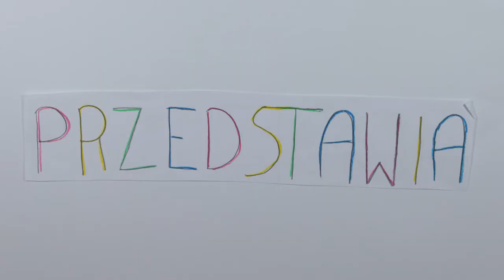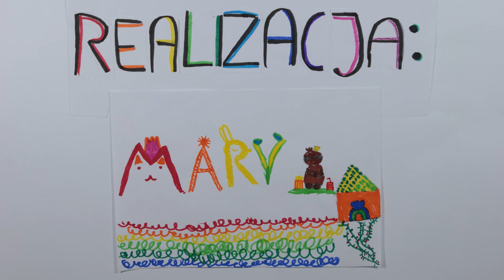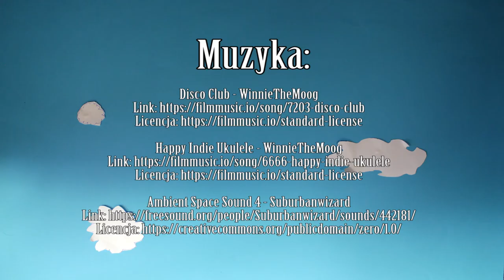Rysunkowa Przygoda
Rysunkowa Przygoda czyli dzieciaki z Bednarskiej Szkoły Podstawowej lecą na wakacje!